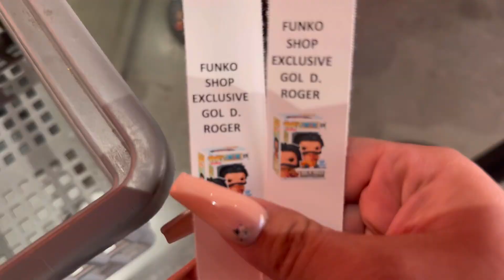Gol D. Roger blind bags at Funko Hollywood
Funko Hollywood, 03/17/2023
One piece Gol D Rogers Funko pop
Full chase spin around